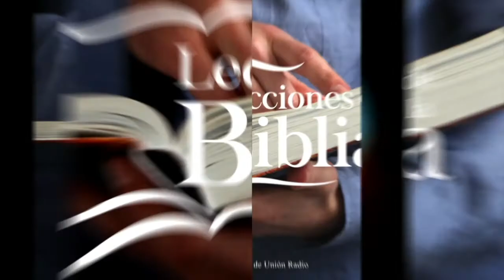El Mandato de Descansar - Lección de Escuela Sabática 23 Ago. 2021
La lección de este día se titula "El Mandato de Descansar", presentada por el Pr. Ever Roblero.